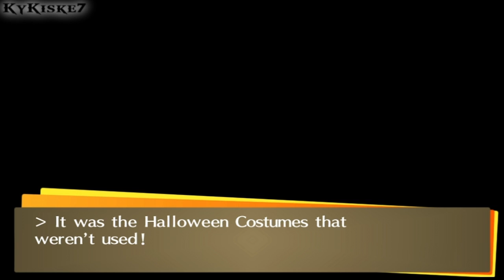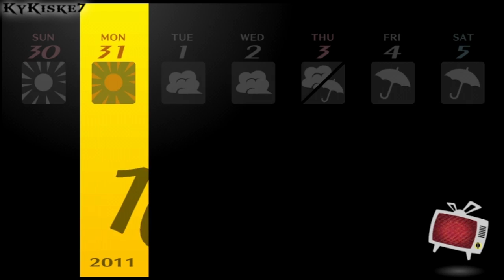Persona 4 Golden - 100% P.102-NEW SCENE:Halloween, Fortune/Naoto 5 & 6, Tower/Shu 7, Marie Poem.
NEW SCENE:Halloween, Fortune/Naoto 5 & 6, Tower/Shu 7, Marie's Poem.

Trophies I will get during this Walkthrough:
►A True Man's Stand √ "OBTAINED"
►The Lounge Is Closed √ "OBTAINED"
►Game Over √ "OBTAINED"
►Boarder-Up Lab  √ "OBTAINED"
►The Return of the Angels
►Breaking Through the Fog

►Persona Shopper (Buy a Persona from the Compendium) √ "OBTAINED"
►A Favor for Marie (Register a Skill Card) √ "OBTAINED"
►Tactical Fighter (Exploit Enemy Weakness 100 times) √ "OBTAINED"
►Grasping at Greed (Defeat a Golden Hand) √ "OBTAINED"
►A True Bond (Max out a Social Link) √ "OBTAINED"
►A Special Lady (Enter a special relationship with someone) √ "OBTAINED"
►Head of the Class (Rank #1 in your class on an exam) √ "OBTAINED"
►Fusion Expert (Perform 50 Persona fusions)
►The Nose Doesn't Always Know (Experience a fusion accident) √ "OBTAINED"
►Displaying Adaptability (Switch Personas 5 times in 1 battle) √ "OBTAINED"
►Granter of Your Desires (Buy 5 things from Tanaka's Amazing Commodities) √ "OBTAINED"
►Cooking With Gas (Make 5 perfect boxed lunches)
►An Acquired Taste (Drink the coffee at Chagall Café) √ "OBTAINED"
►Movie Buff (Go to 3 movies at 30 Frame) √ "OBTAINED"
►Bug Hunter (Swing the net with perfect timing) √ "OBTAINED"
►Special Fusion Expert (Use 4 or more Personas in a special fusion) √ "OBTAINED"
►Going Nova  (Deal over 999 damage in 1 attack) √ "OBTAINED"
►Big Bro is Worried (Visit Nanako in the hospital 3 times)
►Bond Maniac (Max out 10 Social Links)
►Legend of Inaba (Max out all Social links)
►Food Fighter
►Compulsive Reader
►Fishing Master √ "OBTAINED"
►A New Quiz King
►The Reaper Becomes the Reaped

1st Playthrough
Played and Recorded by KyKiske7.